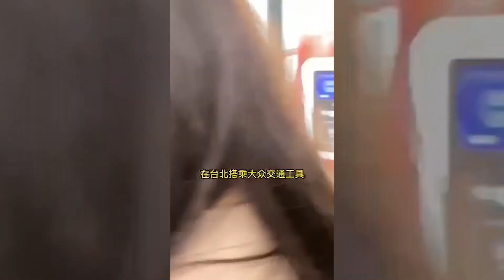愛爾麗櫃台小姐姐日常💼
台灣百業的一天-櫃檯篇
追蹤漂亮櫃檯一天認真上班的日常😍
從搭車、買飯、整理資料、回客人訊息、諮詢
還有想知道的問題，通通報給你知~~
漂亮小姐姐努力的模樣，閃閃動人又充滿魅力啊✨

【愛爾麗診所】 💐專業 • 安全 • 自然 💐
💌線上諮詢：
📱Line：
■ID搜尋：@slj4307n【要記得加@哦】